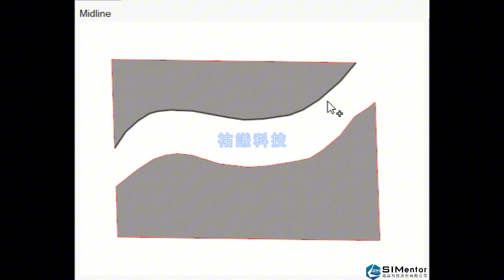HyperMesh 中的 Topology Midline 操作指南 | 提升網格品質的關鍵技術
在 HyperMesh 中使用 topology midline 功能來優化網格結構，並改善模型的分析準確性。Topology midline 是進行中面建構與網格化的關鍵步驟之一，特別適用於薄壁結構的建模。無論是進行結構分析還是流體動力學模擬，透過正確的中面提取，你可以大幅提升計算效率與結果準確性。

在影片中，我們將從頭開始，逐步演示如何操作 topology midline，並提供一些實用的技巧，讓你能在最短的時間內掌握這項技術。

本影片由祐謙科技出品，我們專注於提供一流的 CAE 解決方案與技術支持，讓工程師在工作中如虎添翼。